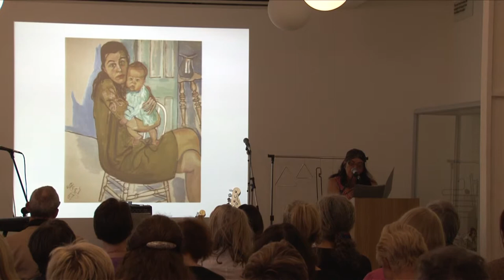Alice Neel - Paint into Words at the Whitechapel Gallery - Music & Live Words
Paint into Words: Everybody Wants Everything

An evening of live poetry and music to celebrate the life and work of Alice Neel.

Featuring newly commissioned poems by: Annie Freud, June Lausch, Lorraine Mariner, Susan Grindley and music by Vachement Bath.